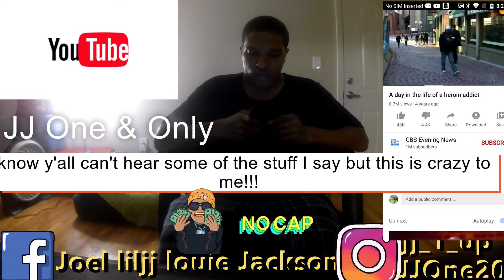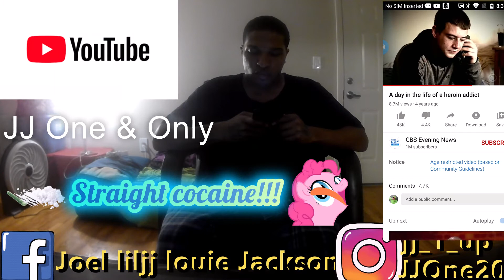Stories Of Dope Dealers And Drug Addicts!!!Drug Tales!!!(Drugs And Narcotics!)(Marijuana Talk!)(NC!)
This is beyond true and straight facts y'all I'm talking about the truth about different drugs like cocaine, heroin, crack, marijuana, pot, or straight weed all this stuff is bad for you in general y'all but I can't help or talk people out of doing what they like to do which is an addiction I'm against drugs y'all but everybody in this world loves to smoke understandable but this video will speak for itself on why all drugs especially smoking is bad but I hope y'all enjoy and not hate this video as much no cap!!!